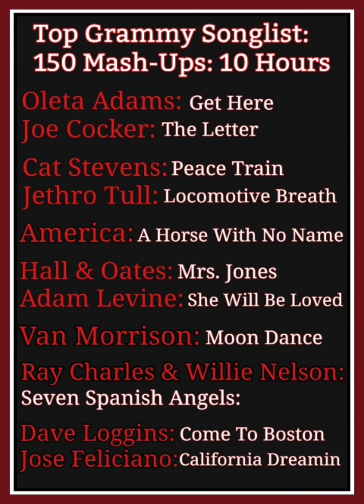Music by VON Z..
Includes Live Footage